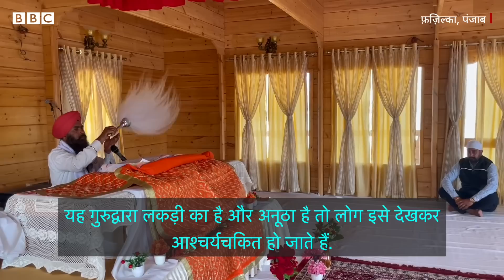Wooden Gurudwara: लकड़ी से बना ऐसा गुरुद्वारा आपने पहले शायद ही देखा हो? (BBC Hindi)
लकड़ी का ये गुरुद्वारा दुनिया के किसी और हिस्से में नहीं बल्कि भारत के पंजाब प्रांत में है. इस तरह के लकड़ी के गुरुद्वारे आमतौर पर पहाड़ी इलाक़ों में दिखाई पड़ जाते हैं या कई बार दूसरे देशों में भी लेकिन इस प्रांत में अपने तरह का ये पहला गुरुद्वारा है. लोग इसे देखकर आश्चर्य करते हैं.

रिपोर्ट: कुलवीर नामोल और कुलदीप बरार
एडिट: राजन पपनेजा
प्रोड्यूसरः सुमनदीप कौर